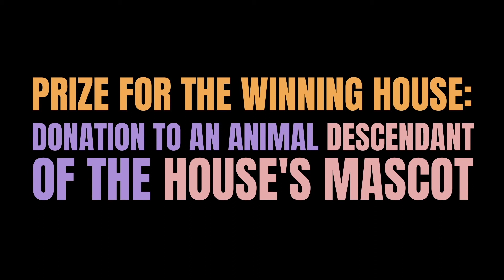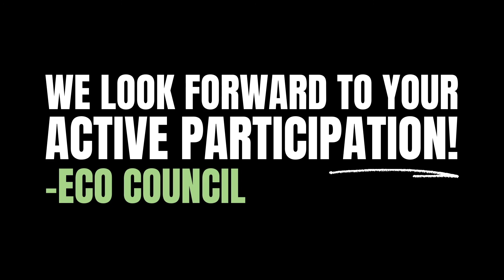Eco Council Competition video